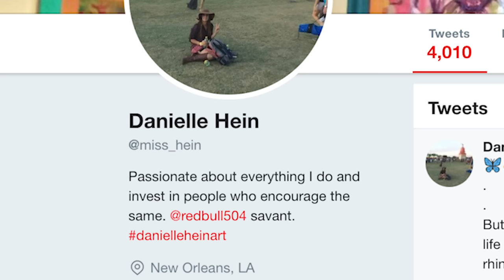How Miss Hein is Taking the New Orleans Art Scene by Storm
Get to know entrepreneur and creative Danielle Hein as she lets us in on what fuels her creativity and dreams.

As a full time artist, Miss Hein creates unique pieces that celebrate the elements that make us human, featuring eyes, lips and mustaches. Away from the canvas, she’s passionate about costume design, channeling the culture of New Orleans to create whimsical ensembles centered around handmade headdresses. In the world of public art, she teams up with local artists to create colorful murals that bring joy to her local community. Most recently, Miss Hein was granted an art residency with the Arts Council of New Orleans, giving her the opportunity to continue to share her bright and creative designs with the city she loves so much.